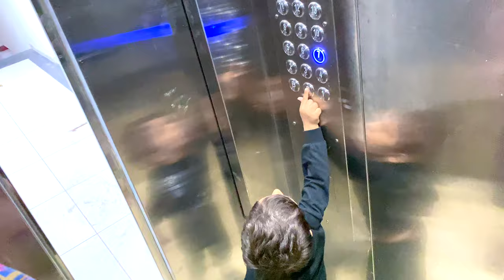Dekho Pati patni ka kya pyar🫶🏻, Itni rat ko cricket 🏏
Wah Pati patni ka kya prem, Itni rat ko cricket 🏏
Husband wife | Gujarati family | Gopal ahir vlogs | bachho ka cricket | cricket match |￼ cute baby boy | Palak paneer tikka | Palak paneer sabji | home made recipe | panjabi sabji recipe | Sunday special sabji | new Vloger | couple vlogs | like share subscribe ❤️